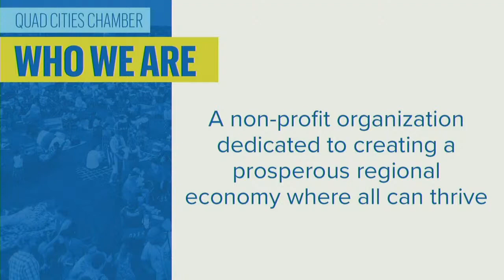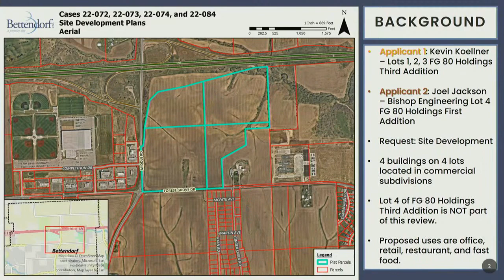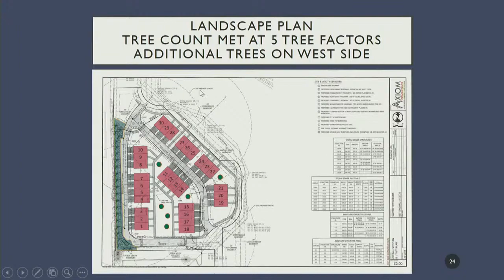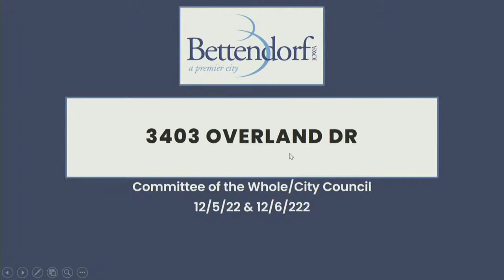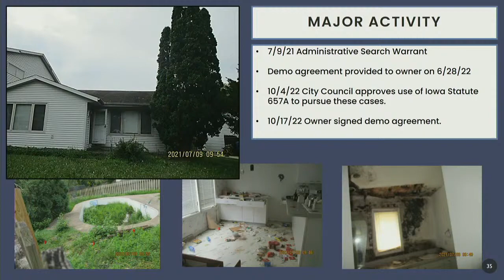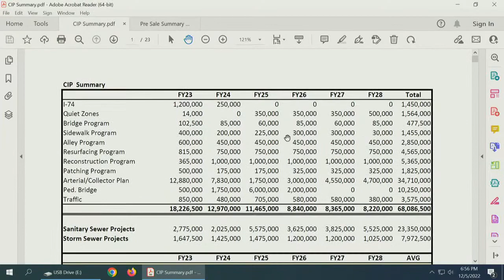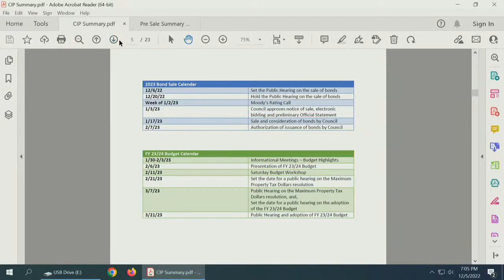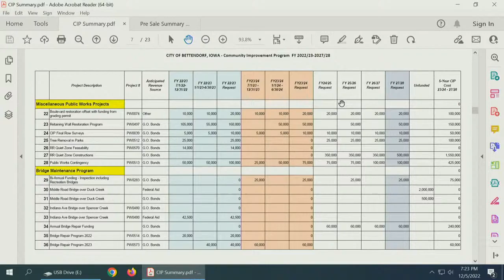December 5, 2022 Committee of the Whole